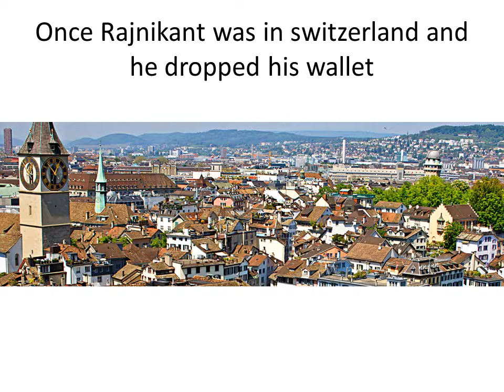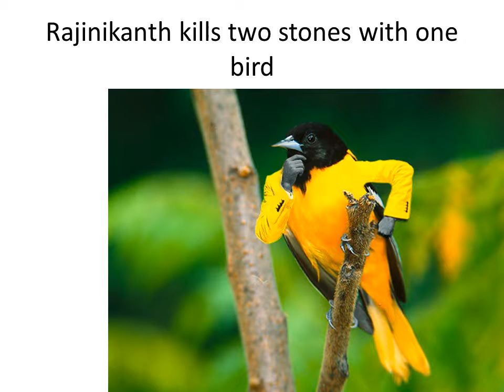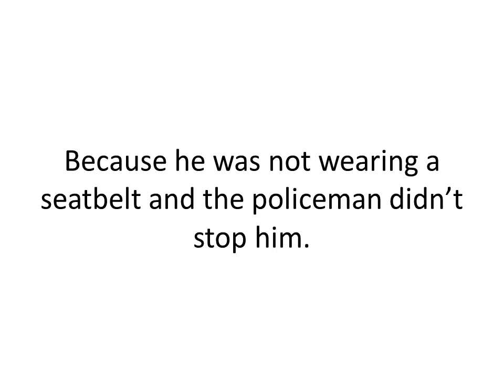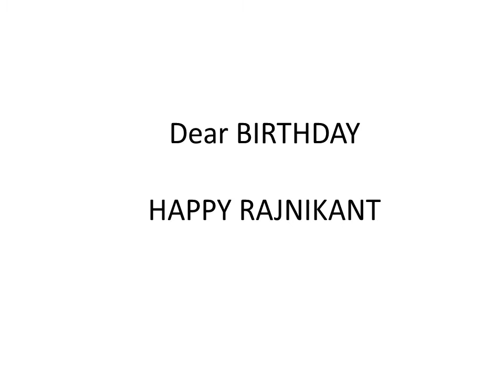Rajnikant jokes, Rajnikanth one liners funny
Rajnikanth jokes are the best to change the mood. Rajnikant is our superhero and we love to believe his stunts. He is an entertainer and entertains us not only in movies but the jokes and one liners are hilarious. We have grown-up watching his movies and his style has always inspired us and we have copied his dialogues to become popular and to entertain others.